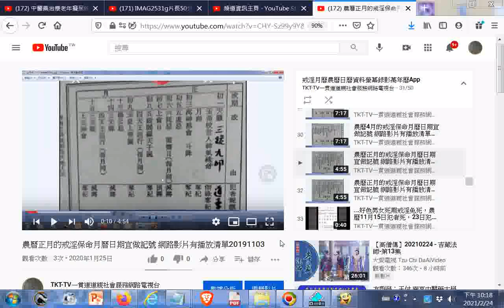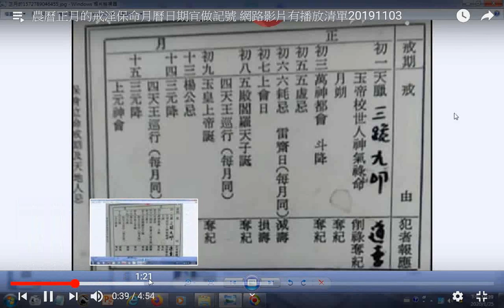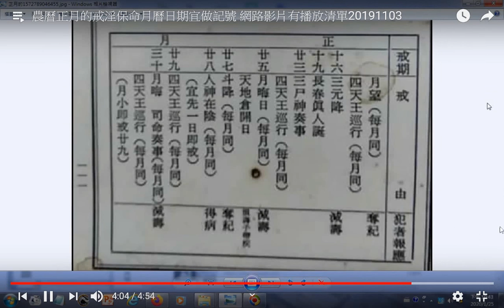2021農曆正月的戒淫保命月曆日期宜做記號 網路影片有播放清單網址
閩南語讀經影片合輯